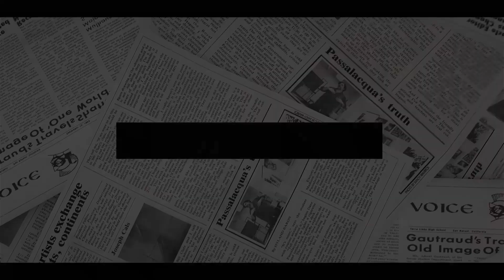SHOCK! Harry & Meghan To SPLIT In 2022 As PRESSURE From Expensive People To Boost Brand Sussex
MEGHAN Markle and Prince Harry are set to split up their work next year to each focus on causes closer to them, a royal correspondent has claimed.
Meghan Markle and Prince Harry have allegedly been advised by the collaborators to “split” and work independently for a strong “political” voice, royal expert Neil Sean claimed. The royal couple stepped down from their senior working roles within the Royal Family in 2020, with insiders claiming Meghan struggled with not having her own political voice anymore. The Duchess is reportedly contemplating taking on a bigger role as an activist in support of wider societal equality.